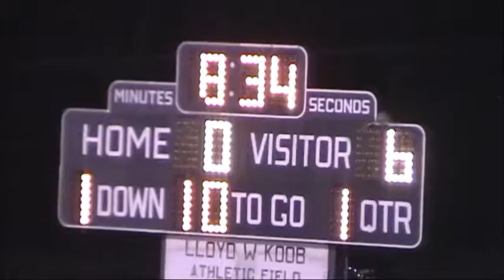U got ta NOT ride on the shoulders, unless, U have a passenger, he said.  Good English